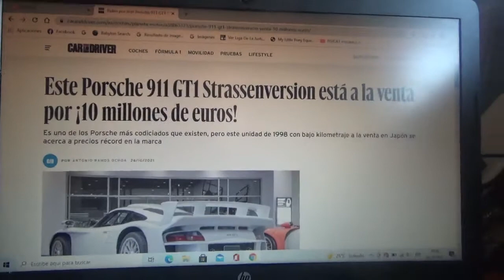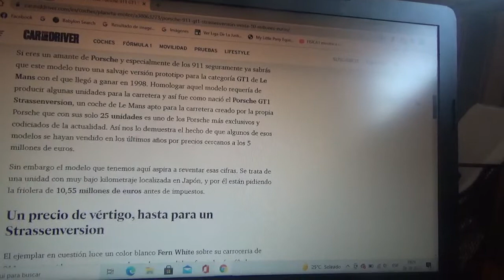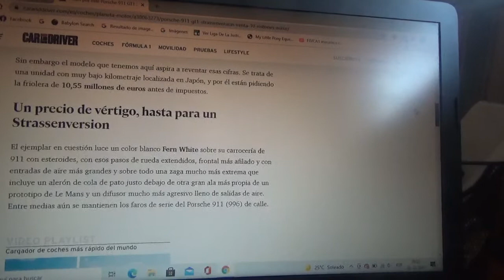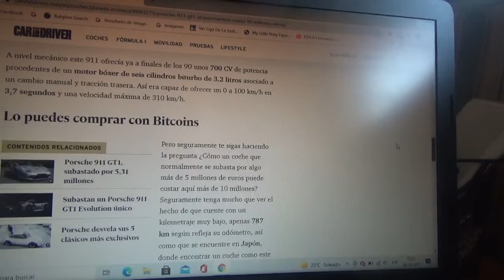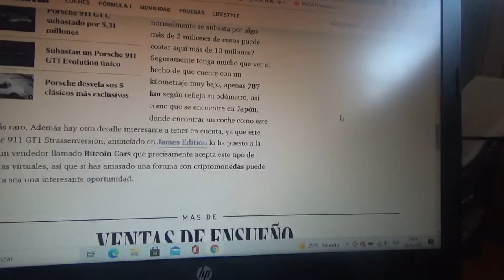En venta este Porsche 911 GT1 Strassenversion por tan solo 10 millones de euros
En este vídeo les menciono este exclusivo ejemplar del año 1998 que se encuentra a la venta en Japón y que posee un muy bajo kilometraje